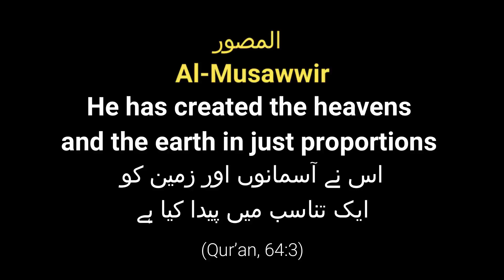Calf bed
Assalam-O-Alaikum all's
This mischievous calf has somehow made his bed
Thanks for visiting Farmer Life Explorer